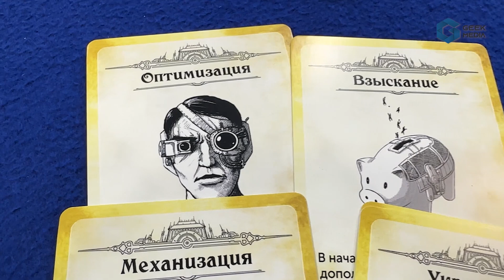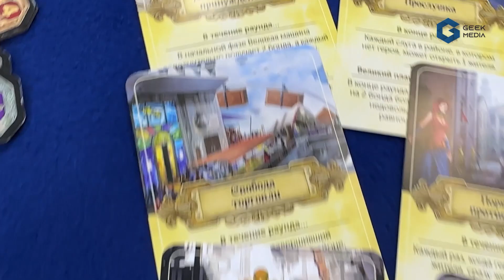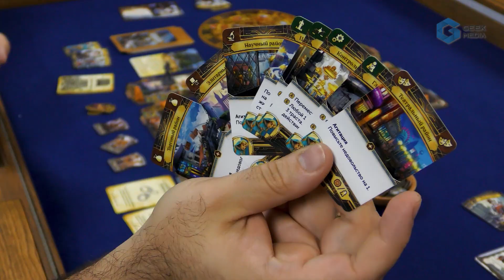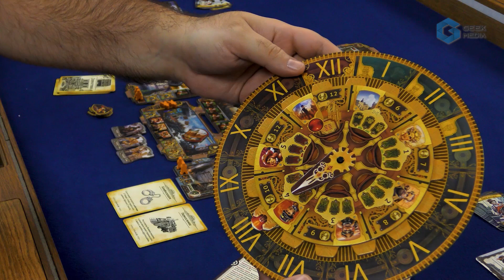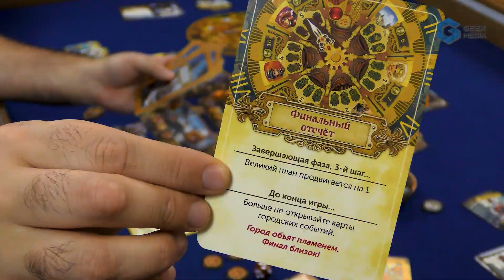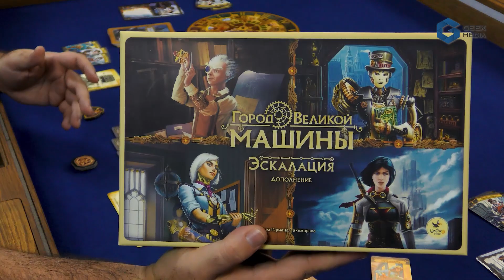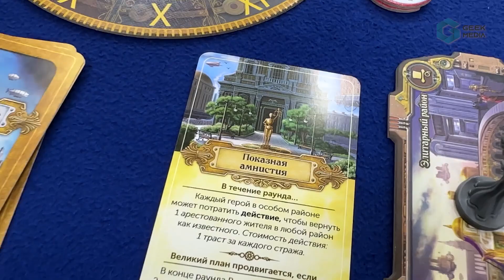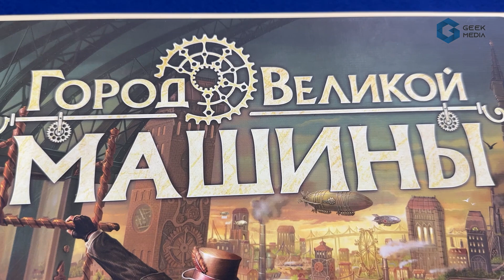ГОРОД ВЕЛИКОЙ МАШИНЫ - ОБЗОР настольной игры от Geek Media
Великая машина казалась благом... Но вот люди для нее оказались слишком хаотичны. Их нужно исправить, многие согласны, а несогласных можно убрать. Когда великий план свершится, это уже будет неважно. Настольная игра Город великой машины отправляет нас в выдуманный мир в сеттинге стимпанк, где роботизированный искусственный интеллект пытается подчинить себе город, парящий в облаках. Лишь горстка отважных героев стоит на пути у Машины. Как играть Город великой машины и что это за настолка, смотрите в нашем обзоре.

Что еще?